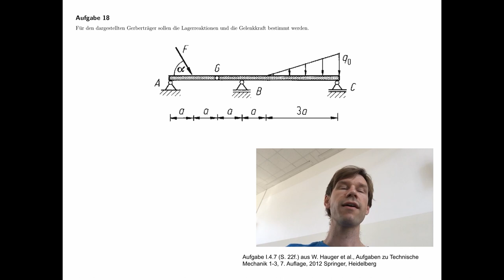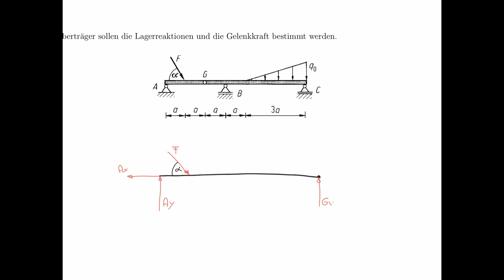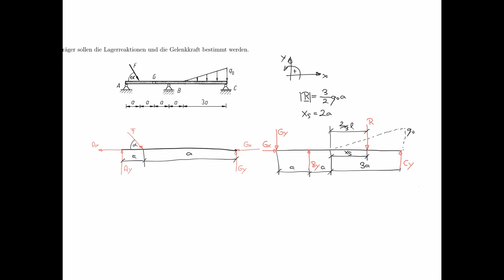Technische Mechanik - Übungsaufgaben zur Statik #18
Übungsaufgabe #18 aus dem Teilgebiet Statik, Gleichgewicht am Gerberträger.
Aufgabe I.4.7 (S. 22f.) aus W. Hauger et al., Aufgaben zu Technische Mechanik 1-3, 7. Auflage, 2012 Springer, Heidelberg